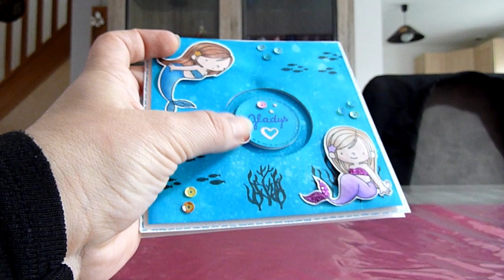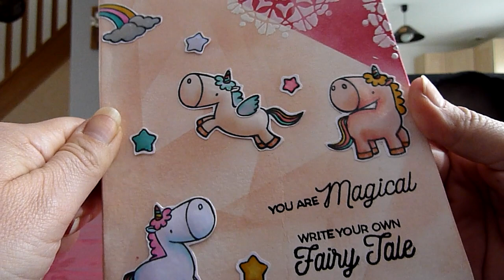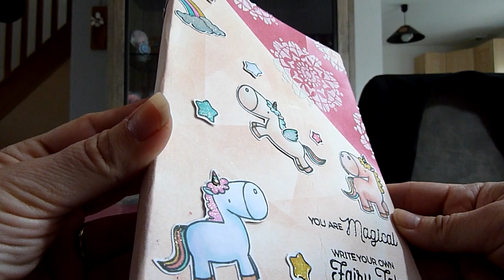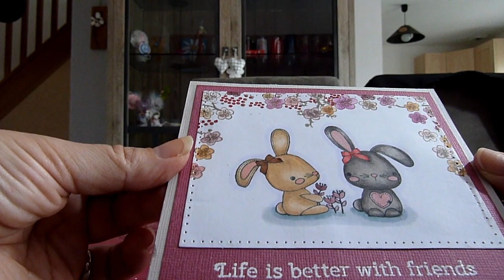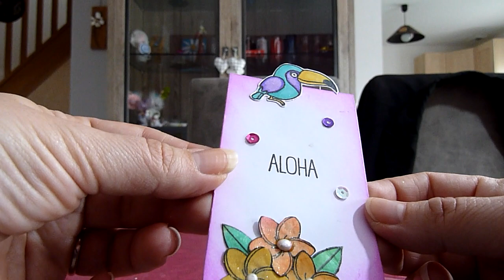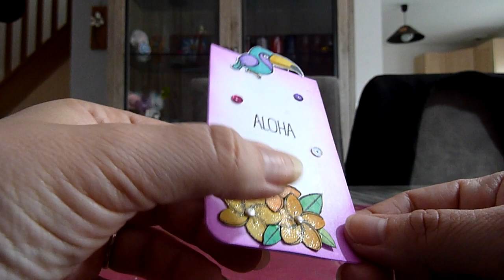BAL Carte de Na Zou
Hello,
Voici une belle rencontre d'une scrappeuse pleine de talents et pleine d'idées, vous pouvez retrouver ses créations sur sa chaine :

Merci encore pour Gladys comme tu as pu le voir elle était très très heureuse

j'en profites également pour faire une petite mise au point rapide sur la jalousie que peux engendre YouTube.